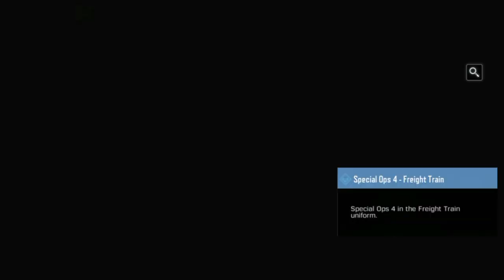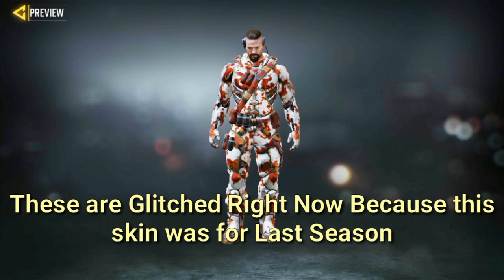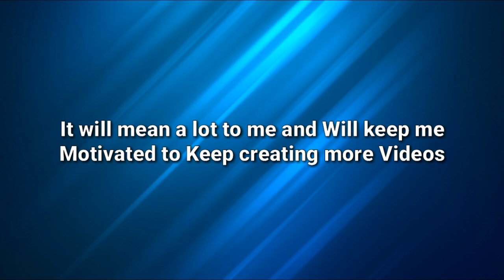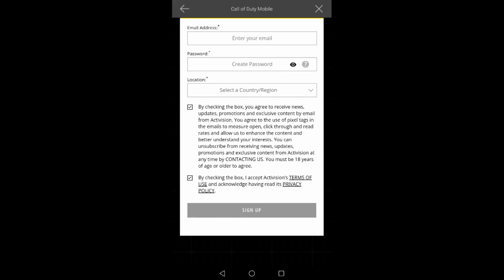How to Unlock FREE Character Skins in Call of Duty Mobile - Season 10 (Get FREE Character Skins)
Watch this Video to Know hot to Unlock Free Character Skins.

Timestamps:
0:00 1. Park - Ranger
0:46 2. Special Ops 5 - Dead Zebra 3. Special Ops 5 - Ground Splitter 4. Battery - Arctic
1:51 5. Special Ops 4 - Freight Train
2:42 6. Tengu - Undead Crusade
3:33 7. Battery - Subterfuge
5:04 8. Elite PMC - Going Dark 9. Outrider - Going Dark
6:36 10. Outrider - Arctic
7:41 Outro

🔔 S̳U̳B̳S̳C̳R̳I̳B̳E̳

→ Modes: Multiplayer, Battle Royale, Zombies

→ Engine: Unity

→Publisher: Activision

→ Developers: TiMi Studios, Tencent Games